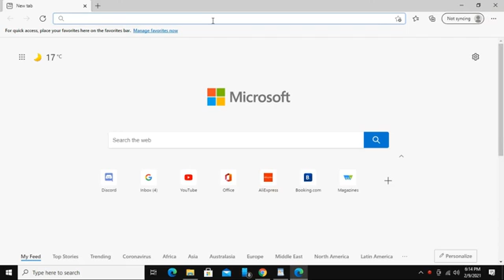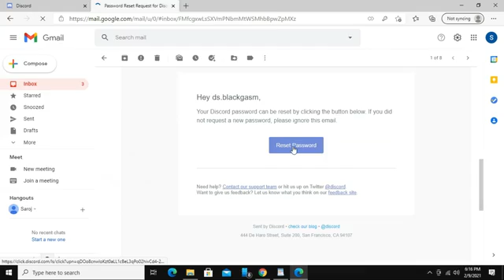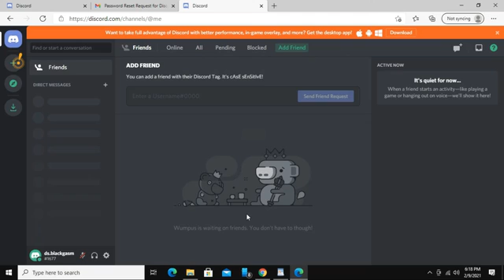Discord Account Recovery 2021: How To Reset Forgotten Discord Password?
Cant Login discord.com? If you are having trouble logging in to your Discord account then you can certainly reset your password by following few simple steps.
Do you tend to forget your password now and then.. or do not remember where you saved them? Do not worry here in this video learn how you can reset you Discord password. You can regain your access to your Discord account without having to enter your password.
Watch the video till the end to learn the easy way to reset your Discord password in few simple steps.

Down below are the steps to reset your Discord password:
1: Go to your web browser and type in 'discord.com'
2: Click on the 'login' button
4: Click on the 'forgot password' link
5: Go to your email inbox to check for the instruction sent by Discord to change your password
6: Click on 'reset password'
7: Create a new password and click on 'change password'
and you are done resetting your Discord password

0:00 - Intro
0:18 - How To Reset Forgotten Discord Password?
2:20 - Outro